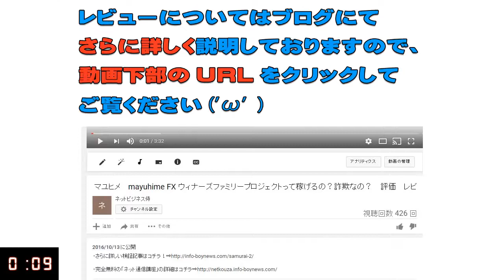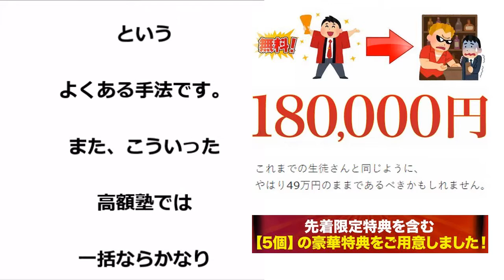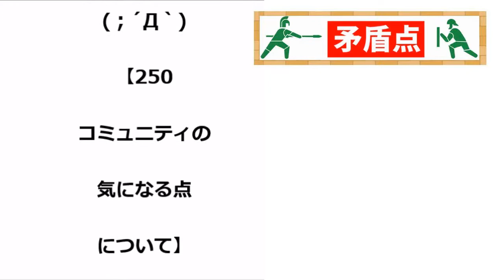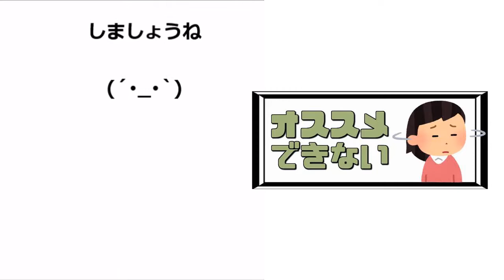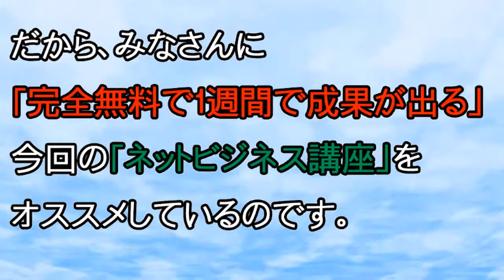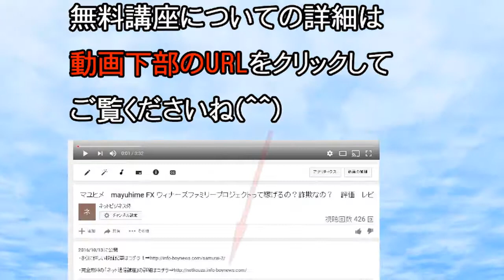佐々木千恵 250コミュニティって稼げるの？詐欺なの？「月収２５０万円バイナリー」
佐々木千恵　詐欺
佐々木千恵　評価
佐々木千恵　評判
佐々木千恵　返金
佐々木千恵　騙された
佐々木千恵　暴露
佐々木千恵　相談
佐々木千恵　レビュー

250コミュニティ　詐欺
250コミュニティ　評価
250コミュニティ　評判
250コミュニティ　返金
250コミュニティ　騙された
250コミュニティ　暴露
250コミュニティ　相談
250コミュニティ　レビュー

月収２５０万円バイナリー　詐欺
月収２５０万円バイナリー　評価
月収２５０万円バイナリー　評判
月収２５０万円バイナリー　返金
月収２５０万円バイナリー　騙された
月収２５０万円バイナリー　暴露
月収２５０万円バイナリー　相談
月収２５０万円バイナリー　レビュー